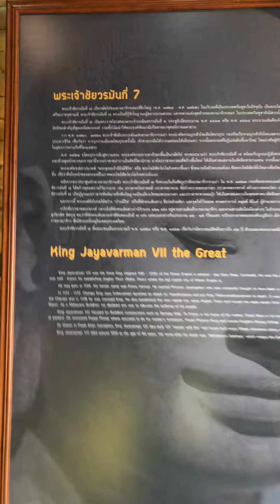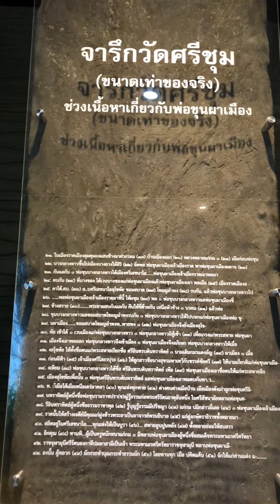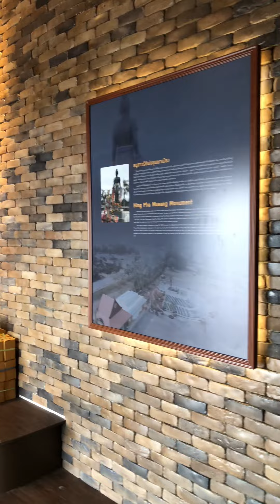อนุสาวรีย์พ่อขุนผาเมืองหล่มสัก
อำเภอหล่มสัก จังหวัดเพชรบูรณ์